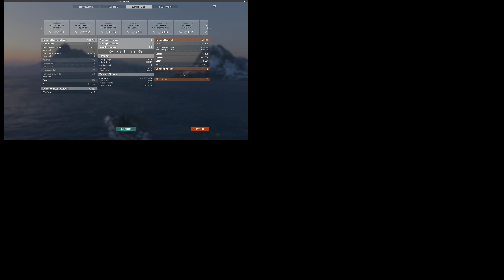How to get every kill for your team and still lose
See more replays on replayswows.ru and replayswows.com!